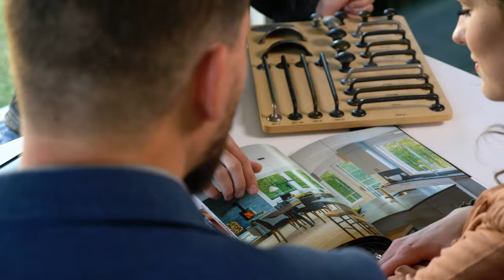Southern Supply Showroom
Your perfect style—hard to describe, but you know it when you see it. Visit our showroom to discover yours. Bounce ideas off our staff, get your questions answered, and bring your dream home to life.